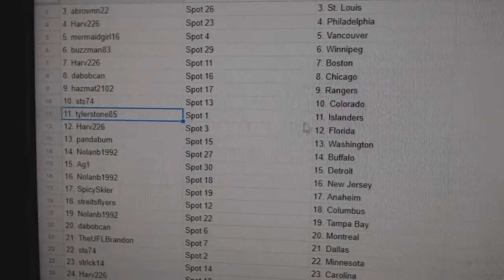Team Randoms - C&C GB #10,071